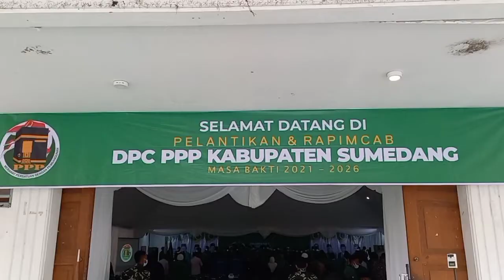Ilmawan, PPP harus Raih Kursi DPRD terbanyak